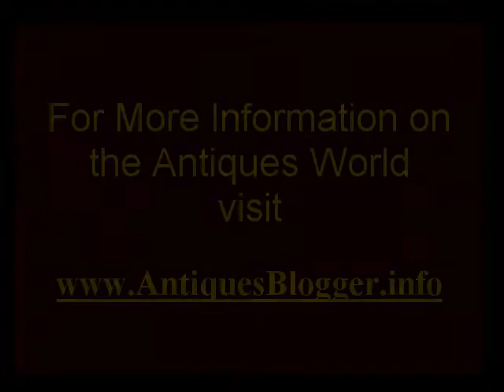antique sewing machines